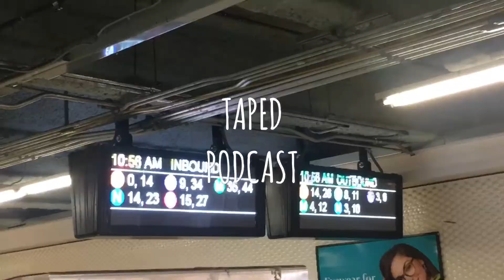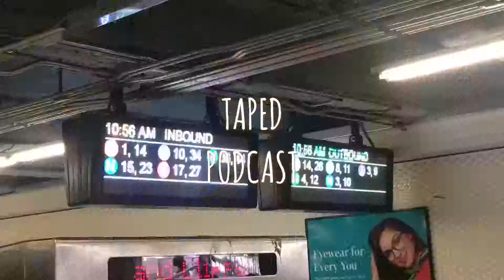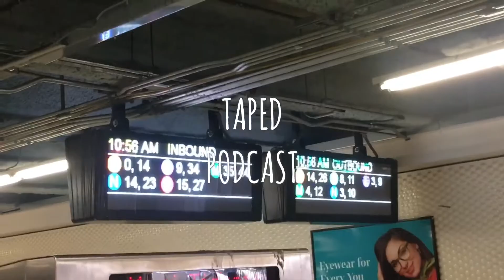Taped Podcast #1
A podcast made by me and Pcstudios, he mostly made the podcast episodes, but I made one today because he is kinda sick. So yeah, I ended up deleting a lot of shit for this really, but so kinda enjoyed it!

Song: lost highway by Funky Fella